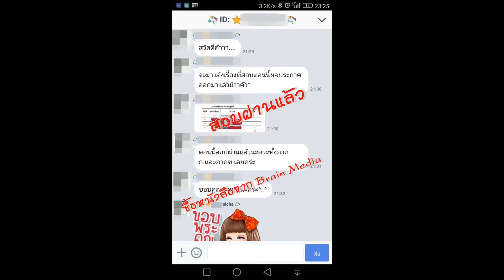Loadแนวข้อสอบ พนักงานบริการ กรมส่งเสริมและพัฒนาคุณภาพชีวิตคนพิการ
- ความรู้เกี่ยวกับกรมส่งเสริมและพัฒนาคุณภาพชีวิตคนพิการ
- แนวข้อสอบพระราชบัญญัติส่งเสริมและพัฒนาคุณภาพชีวิตคนพิการ พ.ศ.2550
- การพัฒนาคุณภาพการให้บริการเพื่อสร้างความพึงพอใจของผู้รับบริการ
- ความรู้ทั่วไปเกี่ยวกับการให้บริการทีดี +แนวข้อสอบ
- ถาม - ตอบ ความรู้เรื่องการตอนรับ
- แนวข้อสอบ เรื่องการบริการ